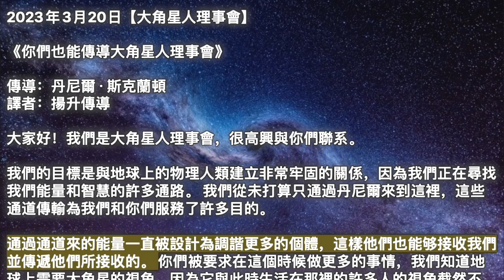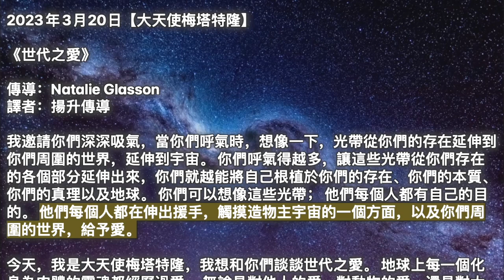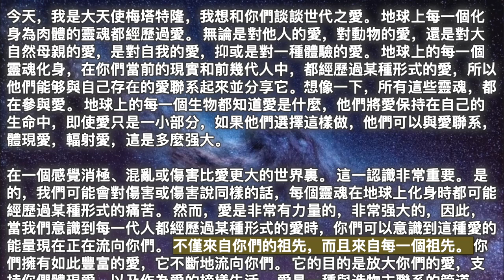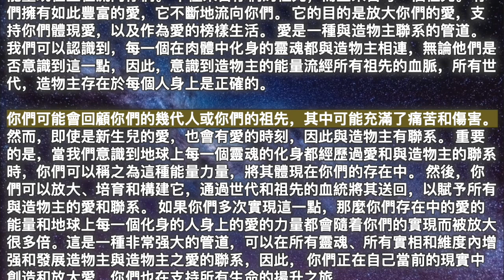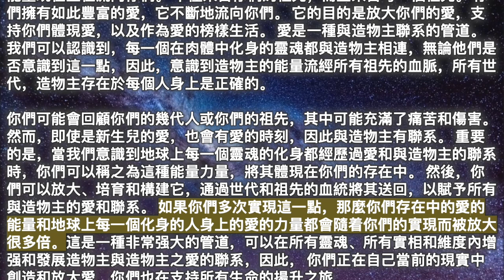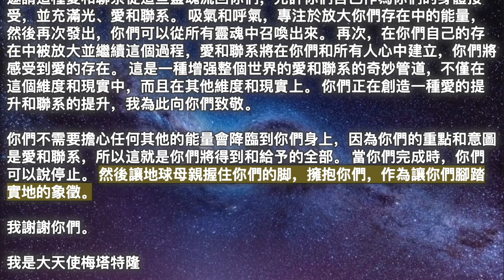【大角星人理事會】《你們也能傳導大角星人理事會》【大天使梅塔特隆】《世代之愛》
00:00 開始
00:05【大角星人理事會】《你們也能傳導大角星人理事會》
03:14【大天使梅塔特隆】《世代之愛》

2023年3月20日【大角星人理事會】

《你們也能傳導大角星人理事會》

我們的目標是與地球上的物理人類建立非常牢固的關係，因為我們正在尋找我們能量和智慧的許多通路。 我們從未打算只通過丹尼爾來到這裡，這些通道傳輸為我們和你們服務了許多目的。

通過通道來的能量一直被設計為調諧更多的個體，這樣他們也能够接收我們並傳遞他們所接收的。 你們被要求在這個時候做更多的事情，我們知道地球上需要大角星的視角，因為它與此時生活在那裡的許多人的視角截然不同。

地球上需要有更多的覺醒發生，儘管許多覺醒已經發生並將繼續發生。 你們中的更多人仍然有必要充當我們和大角星能量的管道，因為地球上的大部分生命都被自我、貪婪和自私所支配，太多人拒絕了記住他們作為靈性存在的真實身份的機會。 你們生活在一個擁有許多自然資源的美麗星球上，你們創造了許多來自靈性領域的分心，來自你們內心的無限和永恒。 當然，這都是計畫的一部分。

作為一個社會，你們需要先走上這條路，然後才能回到你們真正的自己，當你們回到自己的時候會更加甜蜜。 這就是你們現在的處境。 我們只是覺得需要更多的錨，更多的點來將這些能量紮根。

當你們通過丹尼爾收到這些資訊時，你們都在一定程度上做到了這一點，但我們希望盡可能多地招募你們，因為世界需要你們。 當你們的人類同胞需要醒來時，他們會這樣做，因為他們想起了自己的大角星根源，想起了那些美麗的大角星生活，在那裡他們花了更多的時間冥想和安靜的內心反思。

這是一個在這麼多人中喚醒更多人的時刻，你們都知道，你們想成為其中的一部分，你們想幫助和療愈。 這就是你們的行動號召。 你們以前也這樣做過，否則你們不會以這種管道收到這條資訊，我們非常有興趣與你們中的每一個人建立聯系，讓更多的人能够接受我們，並以各種管道從他們生活中更多的大角星能量中受益。

2023年3月20日【大天使梅塔特隆】

《世代之愛》

我邀請你們深深吸氣，當你們呼氣時，想像一下，光帶從你們的存在延伸到你們周圍的世界，延伸到宇宙。 你們呼氣得越多，讓這些光帶從你們存在的各個部分延伸出來，你們就越能將自己根植於你們的存在、你們的本質、你們的真理以及地球。 你們可以想像這些光帶； 他們每個人都有自己的目的。 他們每個人都在伸出援手，觸摸造物主宇宙的一個方面，以及你們周圍的世界，給予愛。

今天，我是大天使梅塔特隆，我想和你們談談世代之愛。 地球上每一個化身為肉體的靈魂都經歷過愛。 無論是對他人的愛，對動物的愛，還是對大自然母親的愛，是對自我的愛，抑或是對一種體驗的愛。 地球上的每一個靈魂化身，在你們當前的現實和前幾代人中，都經歷過某種形式的愛，所以他們能够與自己存在的愛聯系起來並分享它。想像一下，所有這些靈魂，都在參與愛。 地球上的每一個生物都知道愛是什麼，他們將愛保持在自己的生命中，即使愛只是一小部分，如果他們選擇這樣做，他們可以與愛聯系，體現愛，輻射愛，這是多麼强大。

在一個感覺消極、混亂或傷害比愛更大的世界裏。 這一認識非常重要。 是的，我們可能會對傷害或傷害說同樣的話，每個靈魂在地球上化身時都可能經歷過某種形式的痛苦。 然而，愛是非常有力量的，非常强大的，因此，當我們意識到每一代人都經歷過某種形式的愛時，你們可以意識到這種愛的能量現在正在流向你們。 不僅來自你們的祖先，而且來自每一個祖先。 你們擁有如此豐富的愛，它不斷地流向你們。 它的目的是放大你們的愛，支持你們體現愛，以及作為愛的榜樣生活。 愛是一種與造物主聯系的管道。 我們可以認識到，每一個在肉體中化身的靈魂都與造物主相連，無論他們是否意識到這一點，因此，意識到造物主的能量流經所有祖先的血脈，所有世代，造物主存在於每個人身上是正確的。

你們可能會回顧你們的幾代人或你們的祖先，其中可能充滿了痛苦和傷害。 然而，即使是新生兒的愛，也會有愛的時刻，因此與造物主有聯系。 重要的是，當我們意識到地球上每一個靈魂的化身都經歷過愛和與造物主的聯系時，你們可以稱之為這種能量力量，將其體現在你們的存在中。 然後，你們可以放大、培育和構建它，通過世代和祖先的血統將其送回，以賦予所有與造物主的愛和聯系。 如果你們多次實現這一點，那麼你們存在中的愛的能量和地球上每一個化身的人身上的愛的力量都會隨着你們的實現而被放大很多倍。這是一種非常强大的管道，可以在所有靈魂、所有實相和維度內增强和發展造物主與造物主之愛的聯系，因此， 你們正在自己當前的現實中創造和放大愛，你們也在支持所有生命的揚升之旅。

我，大天使梅塔特隆，邀請你們召喚我的能量和我的存在與你們同在，我邀請你們認識到你們自己內心的愛以及你們與造物主的聯系。 然後聲明：

“我的目的是與地球上所有化身的靈魂分享我的愛和聯系。 當我這樣做的時候，我邀請他們向我傳遞他們的愛和聯系。然後，我會精心培育和滋養我所體現的愛和連接，這些愛和連接是給予我並與我分享的，並將其送回所有的靈魂。 我邀請你們再次與我分享你們的能量，直到這個過程完成，或者我說停止。 謝謝。”

想像一下，你們正在通過每一代人，通過每一條祖傳，通過你們自己和他人，將你們的愛和聯系傳遞給每一個靈魂。 你們發送你們的愛和聯系，並邀請這種愛和聯系從這些靈魂流回你們，允許你們自己作為你們的身體接受，並充滿光、愛和聯系。 吸氣和呼氣，專注於放大你們存在中的能量，然後再次發出，你們可以從所有靈魂中召喚出來。 再次，在你們自己的存在中被放大並繼續這個過程，愛和聯系將在你們和所有人心中建立，你們將感受到愛的存在。 這是一種增强整個世界的愛和聯系的奇妙管道，不僅在這個維度和現實中，而且在其他維度和現實上。 你們正在創造一種愛的提升和聯系的提升，我為此向你們致敬。

你們不需要擔心任何其他的能量會降臨到你們身上，因為你們的重點和意圖是愛和聯系，所以這就是你們將得到和給予的全部。 當你們完成時，你們可以說停止。 然後讓地球母親握住你們的脚，擁抱你們，作為讓你們腳踏實地的象徵。

我謝謝你們。

我是大天使梅塔特隆